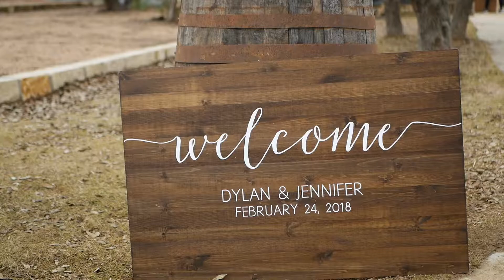Jennifer & Dylan | Wedding Film